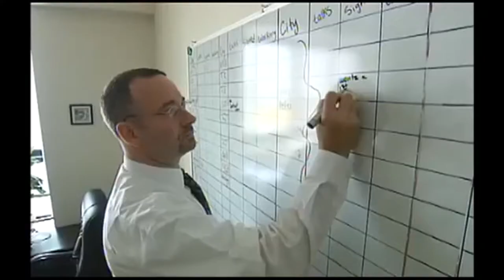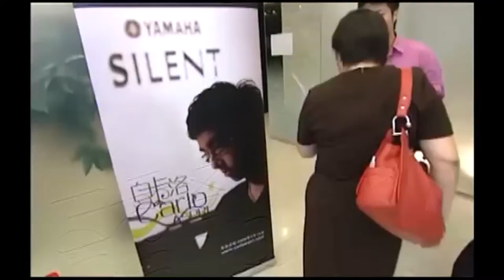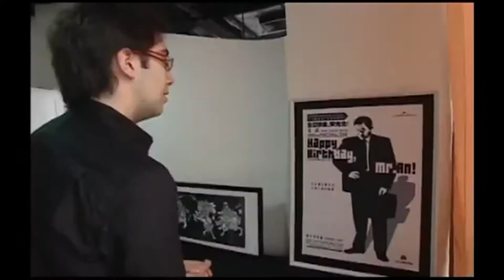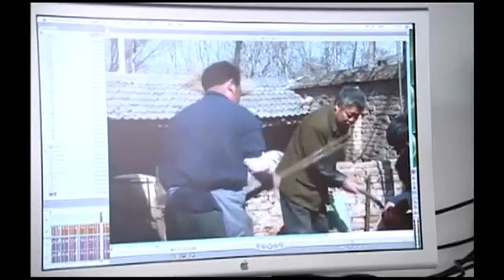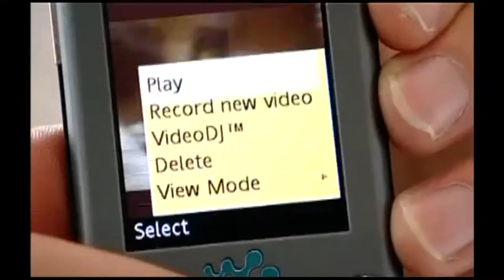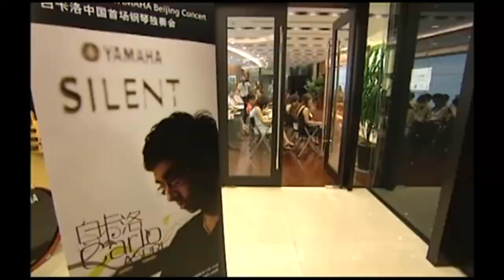Carlo Aspri China State Council Documentary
***BUY MY ORIGINAL SONGS***

Amazon Kindle Version

***ABOUT CARLO ASPRI***

Welcome to Carlo Aspri's Channel! Here you'll find original songs, cover songs, and music tutorial videos. With over 20 years of music experience, Carlo is glad to share his music and knowledge with the world.

Carlo Aspri is a professional singer, pianist, composer, songwriter, performer, author and speaker. One of his highlights is that he sang at the Closing Ceremonies of the Olympics in China, in front of over 62,000 spectators in attendance and 500 million viewers worldwide. Carlo's music style is in the Pop/Contemporary genre. Not only did he establish himself in China as a rising star, he is also a cancer survivor. His incredible story will inspire whoever is going through difficult times, as well as touch peoples' hearts. Moreover, Carlo wrote an autobiographical book titled ''Good Luck Bad Luck You'll Know Tomorrow'', and he enjoys doing motivational speaking engagements as well. His ultimate mission is to inspire people to never give-up and to follow their dreams.

***VIDEO DESCRIPTION***

Carlo Aspri China State Council Documentary. This Is a documentary on Carlo Aspri's life and music in China. This documentary also shows the beginning of Carlo's establishment in Beijing, China, as well as his first ever official concert, given in front of influential people in China, as well as people of the Embassies from many countries. Carlo would also like to thank Simon Cousins and Illuminant Partners, as well as Hattie Yu, Aymerick Pilarski and Laura Chen.